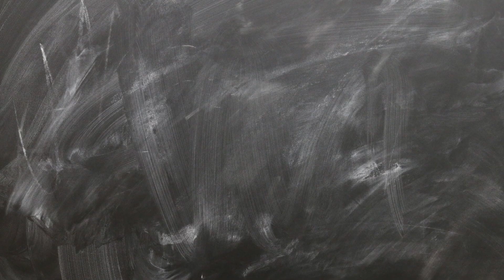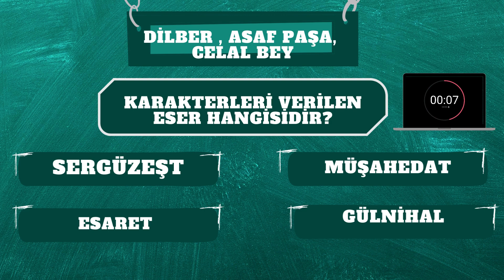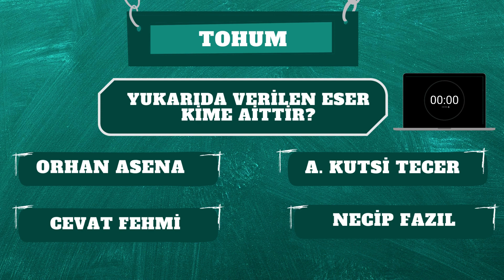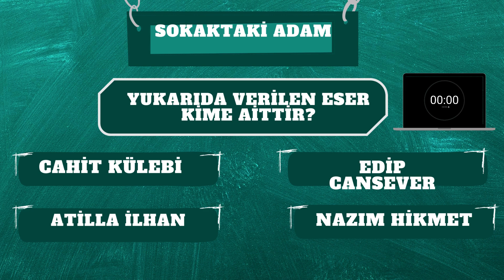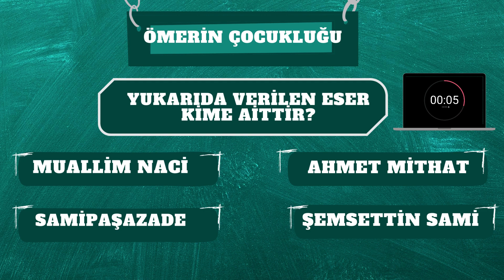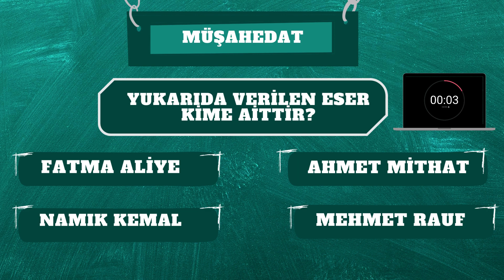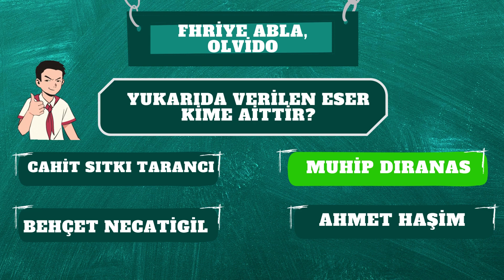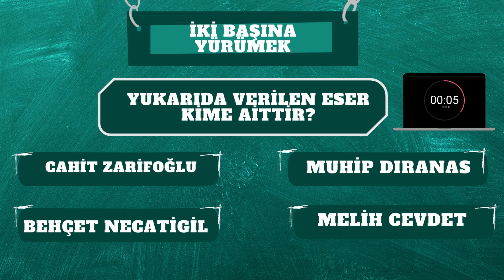2021 AYT Çıkmış Sorular / Yazar Eser Soruları / YKS Çıkmış Sorular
01:07 sorunun doğru cevabı : Ahmet Paşa

Merhaba! Bu videoda, 2021 AYT Edebiyat sınavında çıkmış olan soruları çözeceğiz. Simüle testler sayesinde edebiyat konusunda kendinizi geliştirebilir ve gelecekteki sınavlara daha iyi hazırlanabilirsiniz.

Videoda, çıkması muhtemel eserlere de yer verdim. Verdiğim eserlerin tamamı daha önce ÖSYM tarafından sorulmuş ya da şıklarda yer almış eserlerdir.

Edebiyat sınavına hazırlanan herkese faydalı olması dileğiyle, keyifli seyirler!
yorumlar bölümünde herhangi bir sorunuz veya görüşünüz varsa benimle paylaşabilirsiniz. Teşekkür ederim.